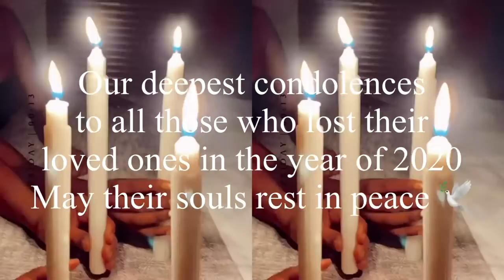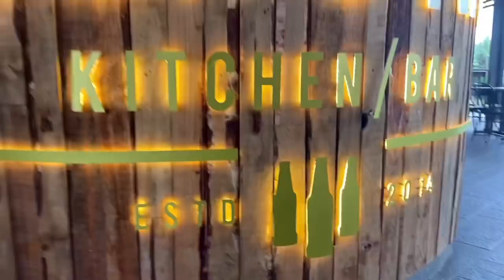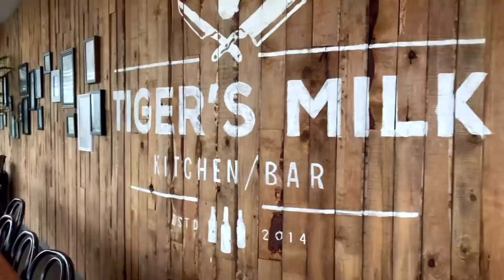Vlog : Christmas Day , NYE , Lunch Dates , Bike Riding || South African YouTuber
Hey Sweeties❤️

I hope you guys do enjoy this video ❤️
Please LIKE by giving this video a huge thumbs up👍🏼
Also COMMENT with suggestions on the content you’d love to see on my channel in the future!😌

Filmed and Edited by : Siwe
Filmed Using : iPhone Pro Max
Editing Software: iMovie

Where to find My people